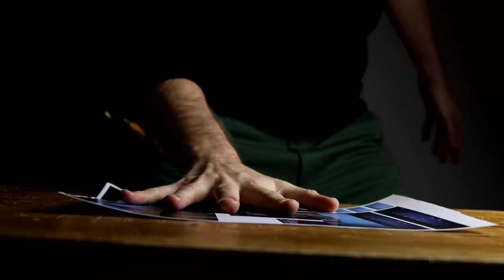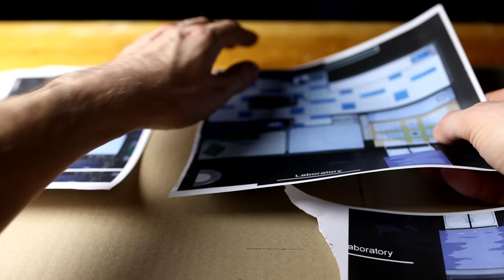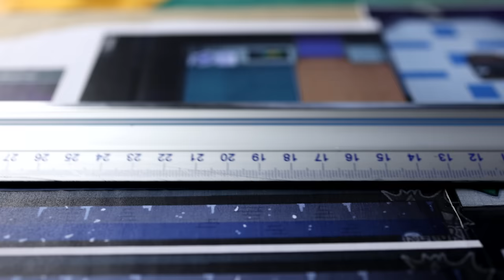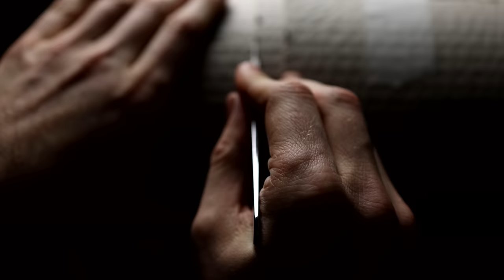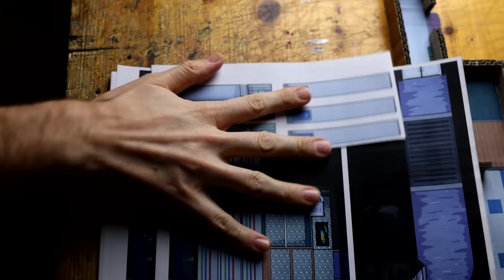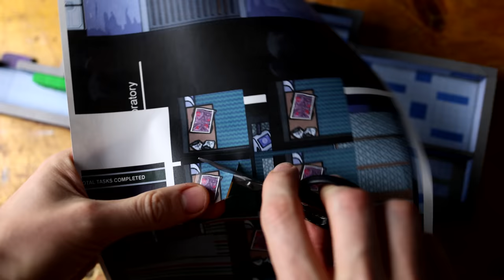Building POLUS (Among Us) with cardboard & clay – Part 2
It is just one location on Polus: Laboratory… but it is huge!! And we will create it will Clay & Cardboard to continue our Among Us Polus Map Series.